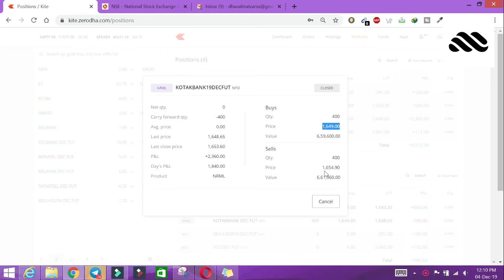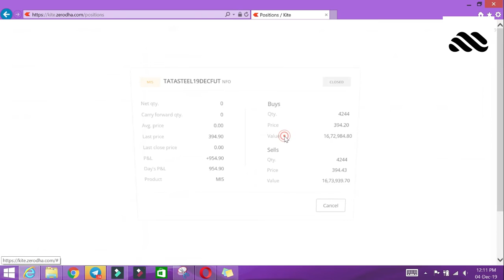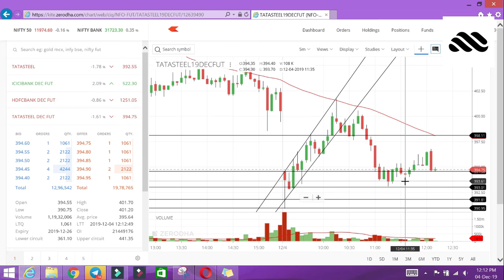Liveintradaytrading Live Intraday Trading Today 04-12-2019 Profit 4326 by Dhaval Malvania CSBBANK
Liveintradaytrading Live Intraday Trading Today 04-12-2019 Profit 4326 by Dhaval Malvania CSBBANK LISTING DAY
In Today's Video we have listing of CSB BANK AND ITS HAS OPEN VERY GOOD AND WE SHARE A LEVEL OF CSB BANK ON OUR COMMUNITY TAB FOR THE INVESTORS TO GET TARGET LEVELS OF THE CSB BANK. WE ALSO HAVE TAKEN TRADE IN TATASTEEL AND TCS IN DEC FUTURE SEGMENT AND ALSO HAVE OPEN POSITION  IN KOTAKBANK AND INDUSIND BANK WHICH GIVE US A GOOD OVERALL PROFIT OF 4326. ENJOY OUR VIDEO.